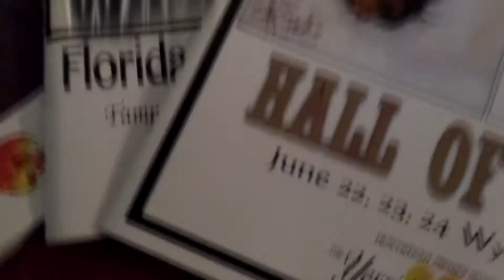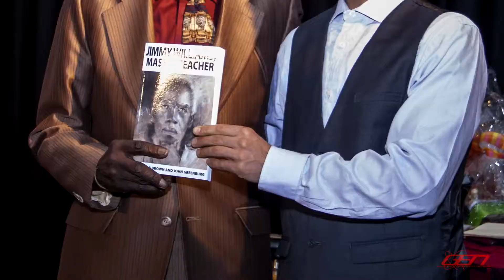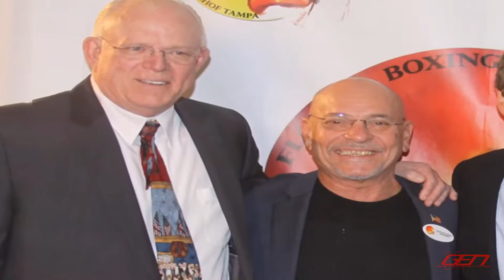MASTER 2020 FARE WELL bug #6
2020 FARE WELL Video